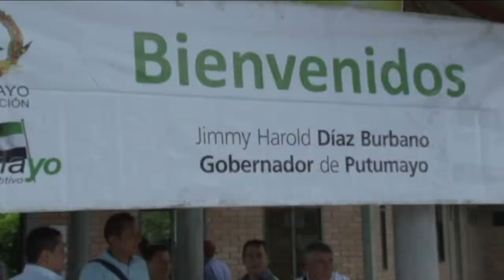REUNIÓN DE AUTORIDADES FRONTERIZAS 23- 09- 2014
Importantes acuerdos para mejorar la integración económica y turística entre la provincia de Sucumbíos y el departamento del Putumayo, se firmaron en La Hormiga, Valle del Guamuez.